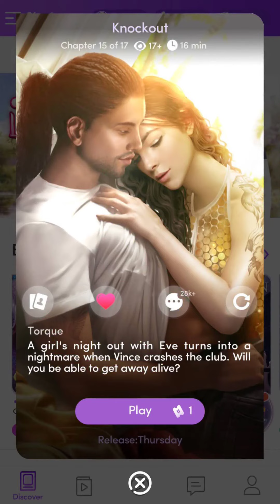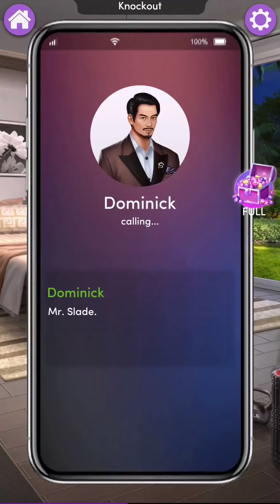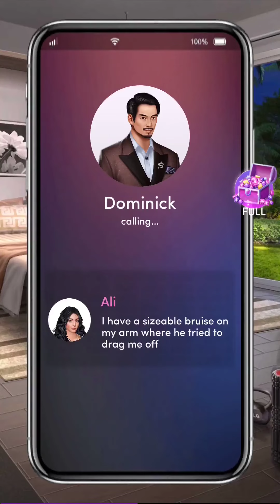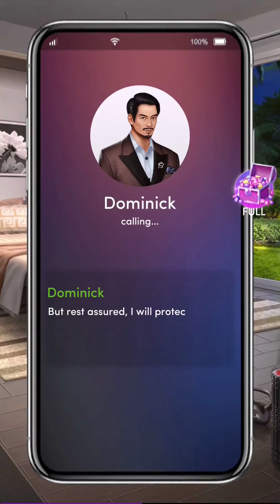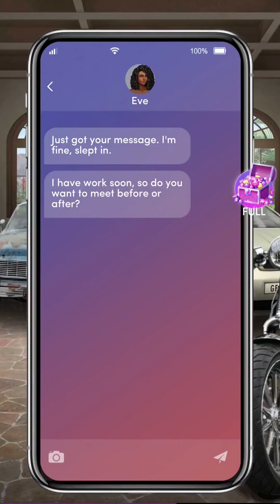💎 Knock Out #15 ♥ Chapters: Interactive Stories ♥ Romance💎Run Away From Dangerous Father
Top UFL Fighter is able to save you? ♥ Gameplay of Chapters: Interactive Stories